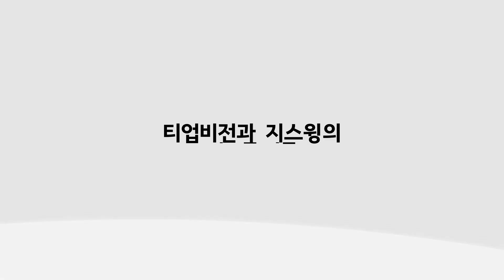[프렌즈 스크린] Teaser_골프. 친구를 만나다!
티업비전과 지스윙의 새로운 이름
'프렌즈 스크린(FRIENDS SCREEN)'

친구같이 즐거운 골프
만날 준비되셨나요?!

2020.06
Coming soon